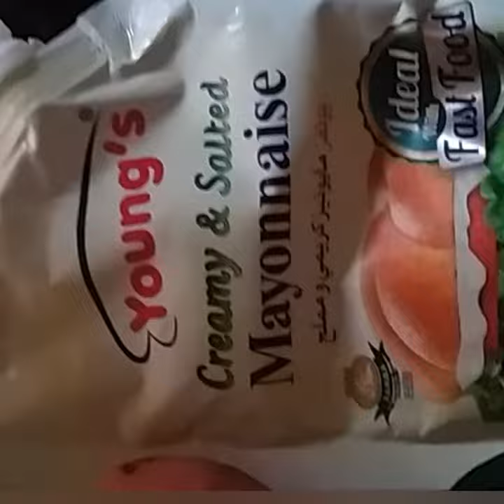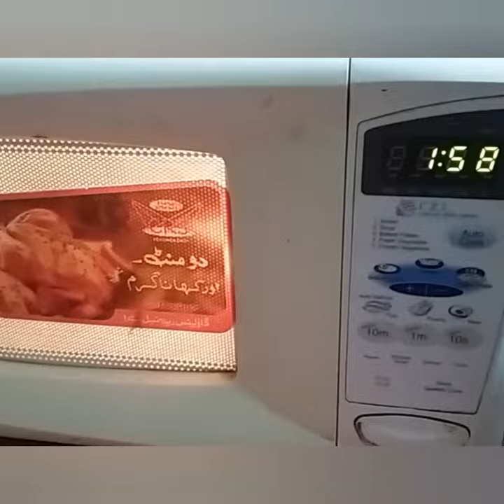loaded frieze made in 10 mints | with my eidi❤😁💕